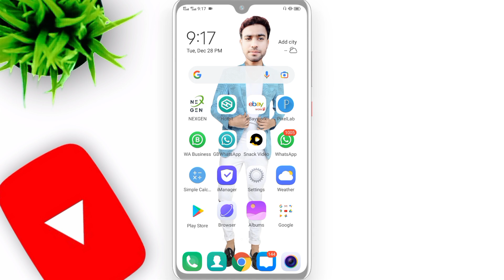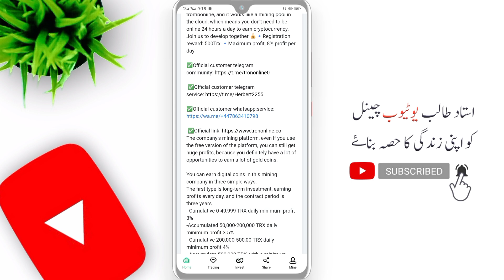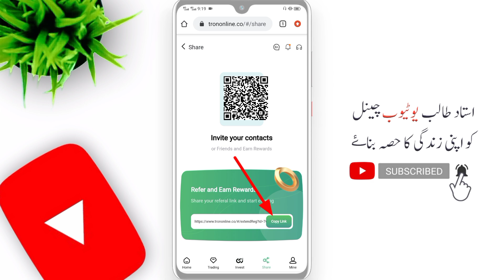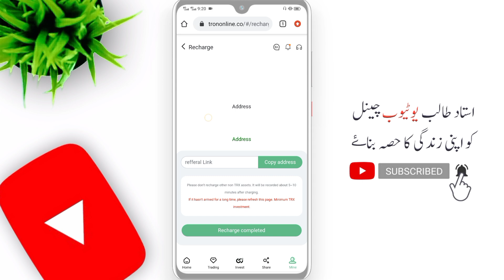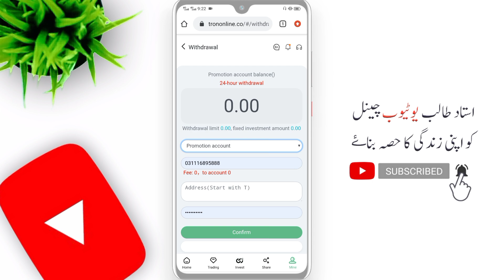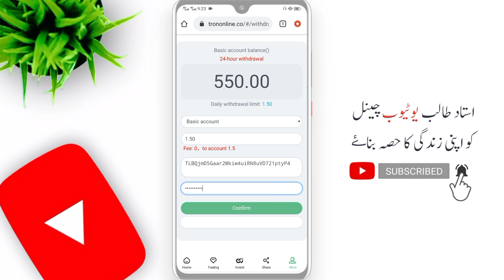How to earn money online from trx mining website | new trx tron mining website of 2022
How to earn money online from trx mining website | new trx tron mining website of 2022 | trx mining by ustad talib

Trononline : Tron Online